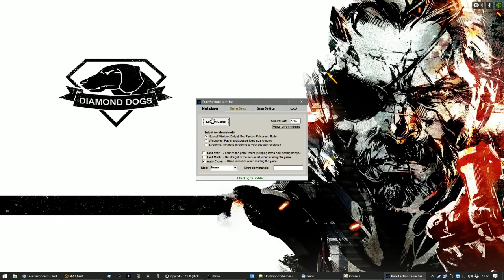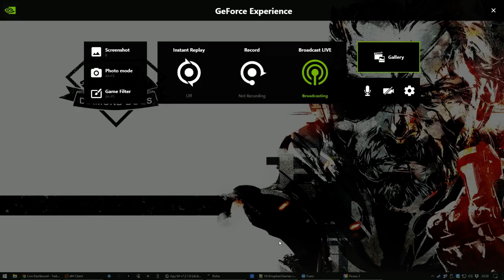Let's Play Red Faction Part 4